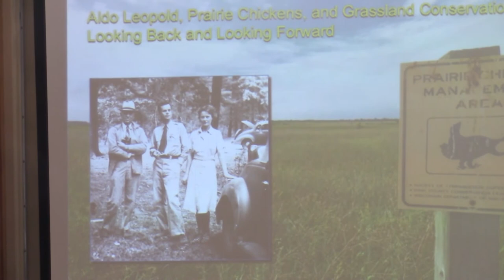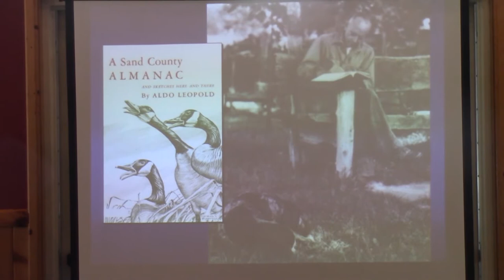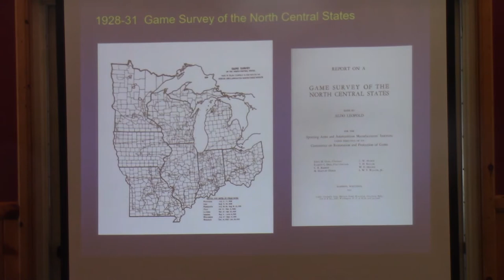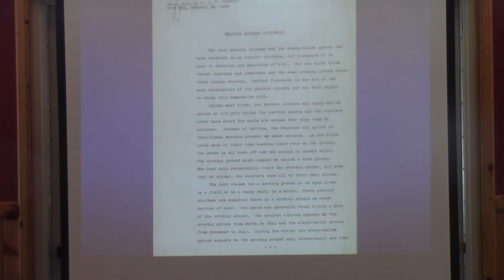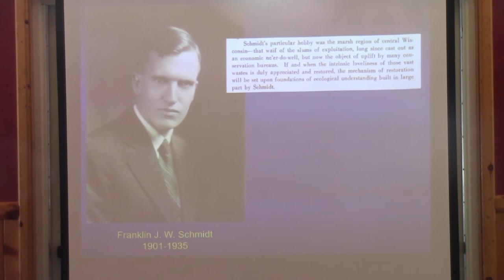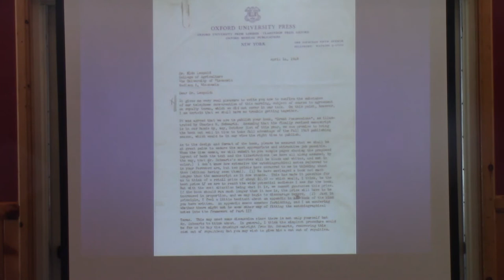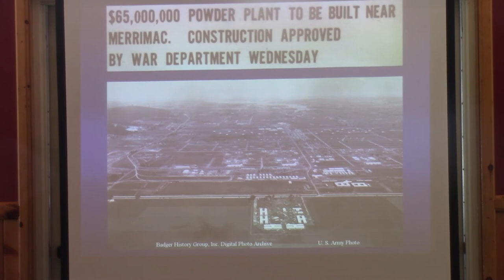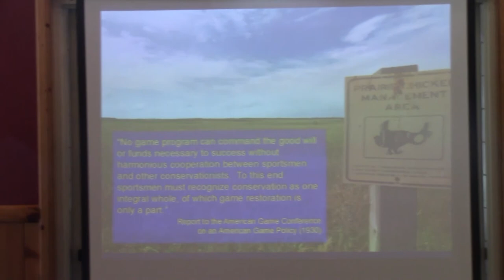Curt Meine - Aldo Leoplod Prairie Chickens and Grassland Conservation